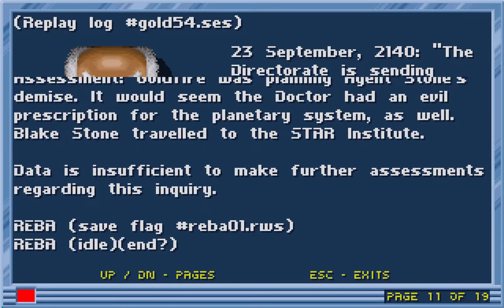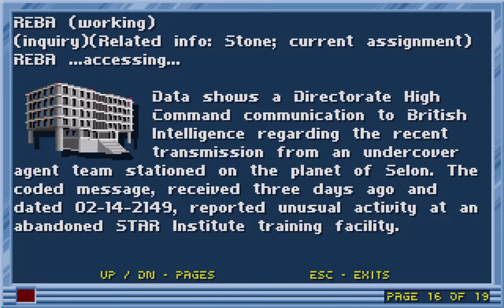Blake Stone - Planet Strike - Area 1: Transport Arrival Area (1994) [MS-DOS]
Blake Stone: Planet Strike is a first-person shooter video game, the sequel to Blake Stone: Aliens of Gold, made by JAM Productions and released for DOS on October 28, 1994, by Apogee Software.

Following Pyrus Goldfire's escape at the end of Aliens of Gold, British Intelligence initiated a large-scale search to capture him. For many years, no trace of the arch-villain could be found. In 2149, Dr. Goldfire is spotted in an abandoned training facility near the former STAR Institute. He is building an army stronger than anything witnessed before, in a second attempt to enslave humanity. Blake Stone is once again sent to stop the villain, with a direct order to find and terminate Dr. Goldfire, so that he would never threaten earth again.

Most of the gameplay is identical to the previous game in the series. In contrast to Aliens of Gold, in which the player has to retrieve the red access card to unlock the next floor in the elevator, the player advances levels in Planet Strike by way of the "Security Cube". The player must first acquire the fission detonator on that level. Then the player must locate the Security Cube itself and drop/arm the detonator. Once the Security Cube is destroyed, Stone can return to the main transporter to access the next level. The game contains one linear campaign of 20 levels and 4 secret levels, instead of six episodes with 54 levels and 12 secret levels as was in Aliens of Gold. There is also a new weapon.

Planet Strike eliminated some features of the auto-map system in order to make navigation more challenging. There is now only a minimap which shows at most 1/8 of a level, and the option of a non-rotating map has been removed. Thus the player must overcome the distortions caused by the map rotation and can potentially get lost when retracing steps to a newly unlocked area. The removal of these features also makes it more difficult to determine possible locations of secret areas. As a tradeoff, the pushable walls leading to secret areas are marked on the minimap, but only when it is at 4X magnification, making its coverage too small to be of use in navigation. Moreover, using the 4X and 2X views (which marks enemies which may be morphing or cloaked) expends magnification power, which must be refilled in a manner similar to ammunition.

The game's working title was "Blake Stone: Firestorm". Due to programming issues and lack of computer memory, the only way to implement different digitized voices in the game was to reverse the existing ones from Aliens of Gold. Just like Aliens of Gold and Wolfenstein 3D, the maps were designed using Tile Editor (TEd). The woman character in the cover art was placed deliberately to catch the attention of viewers in game stores, despite not appearing in-game

00:00 Intro & main menu
04:53 Area 1: Transport Arrival Area